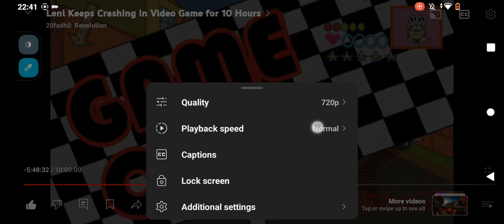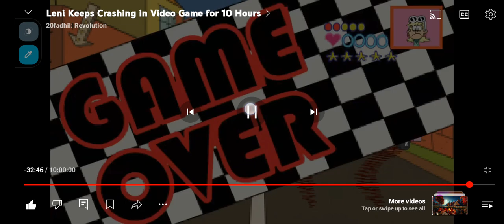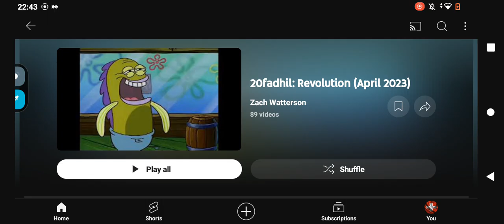18 August 2024